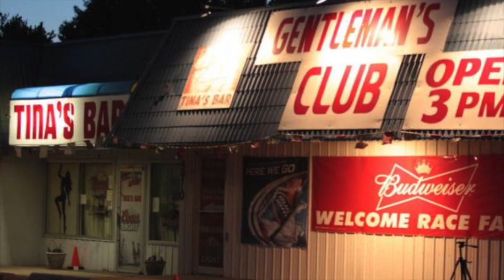The Greater Gatsby